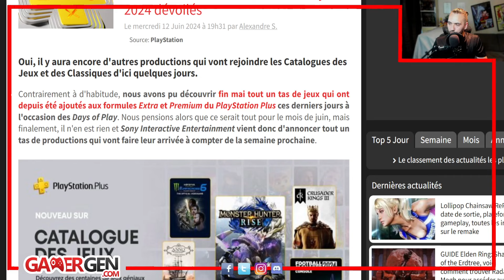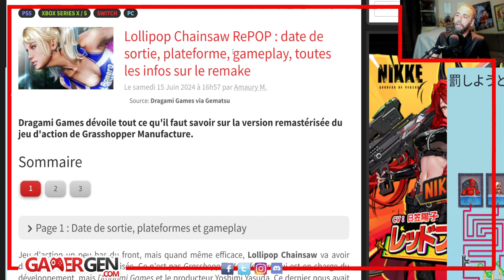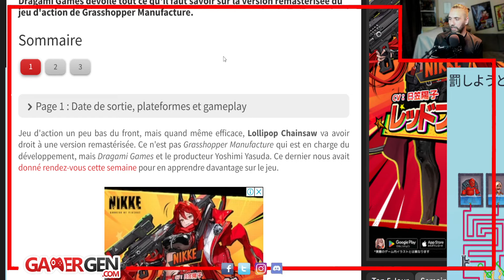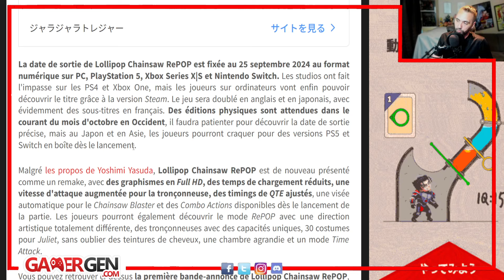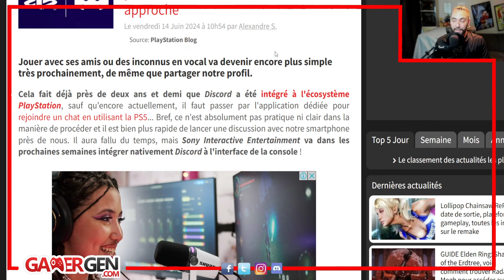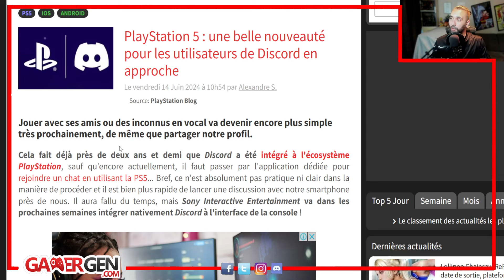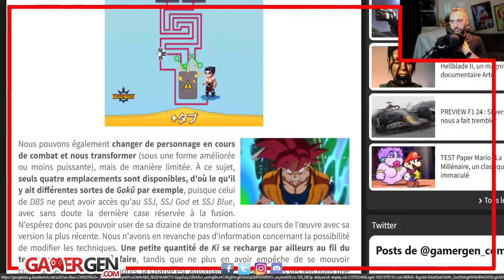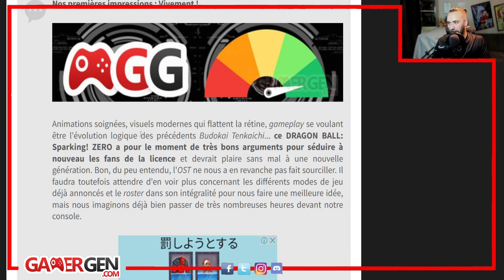Un JEU PSVR 2 ajouté au PS+ et notre PREVIEW de DRAGON BALL SPARKING ZERO